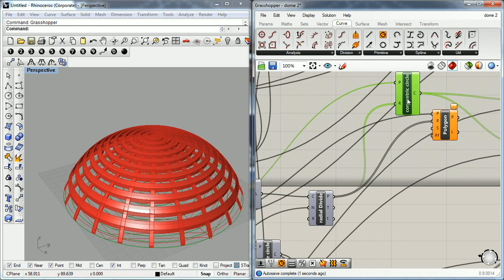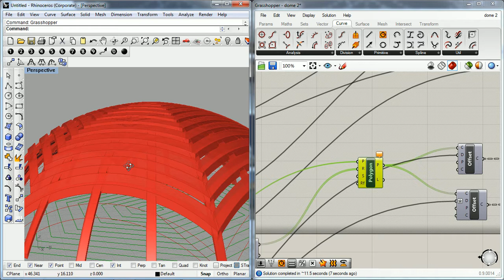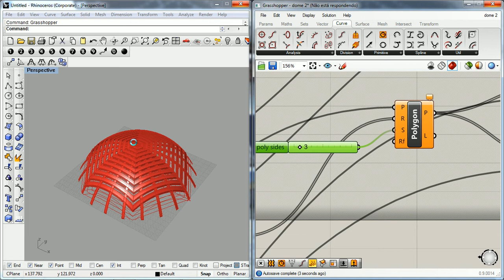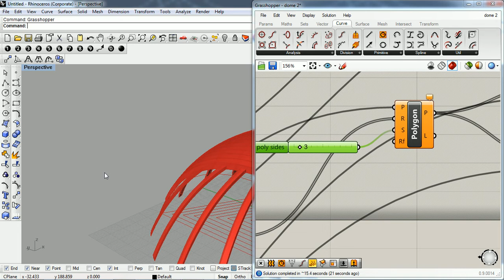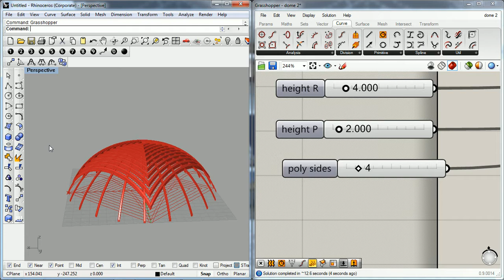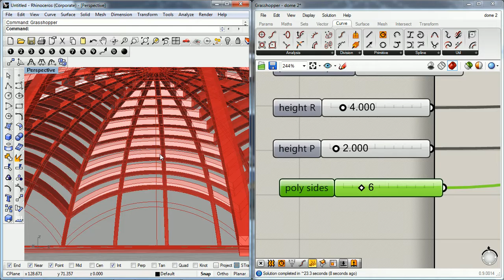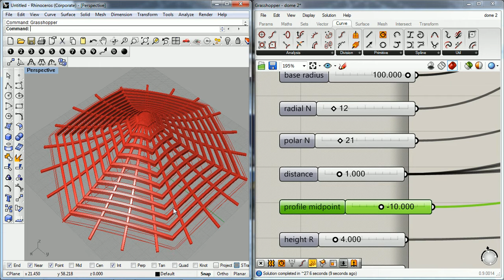grasshopper 3d - 15